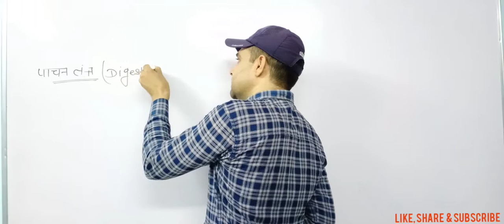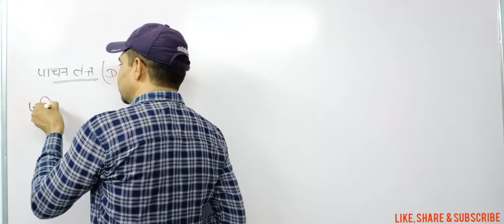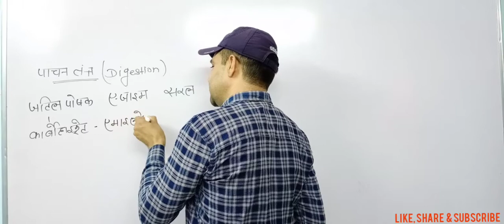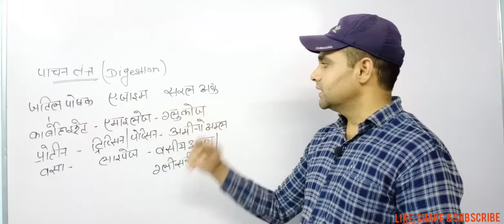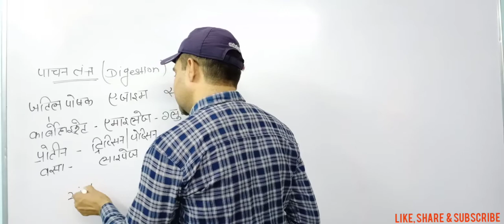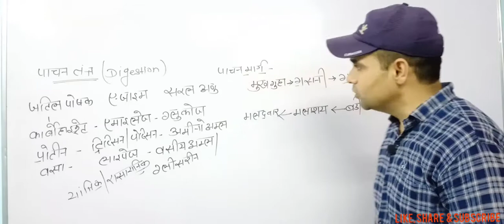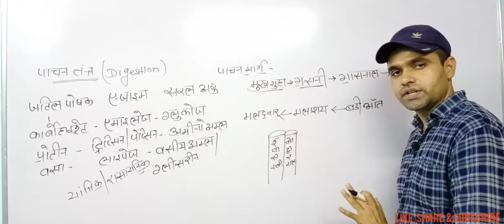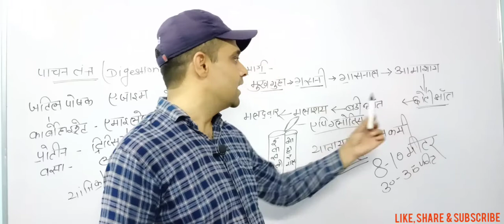पाचन तंत्र, Digestive system